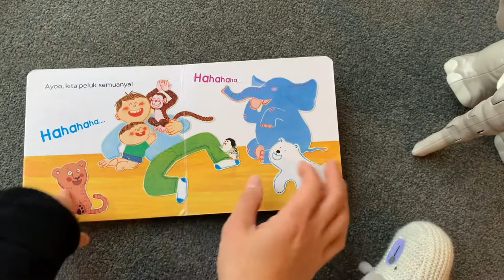Ayah peluk aku